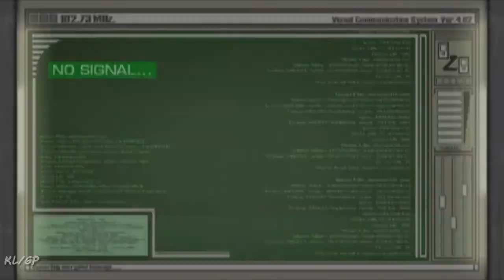Resident Evil 4 Separate Ways Ada Wong Scene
Ada wong